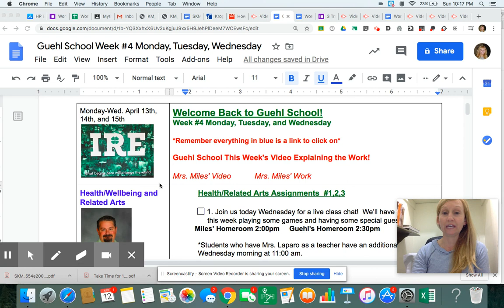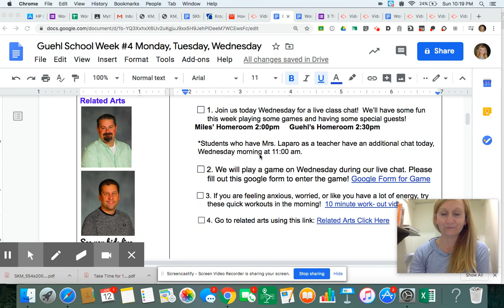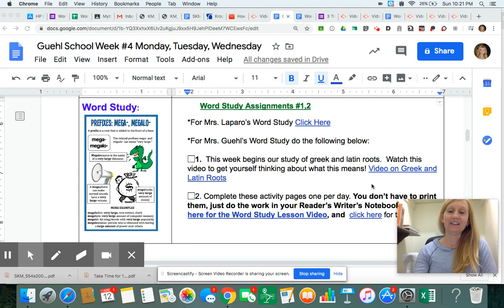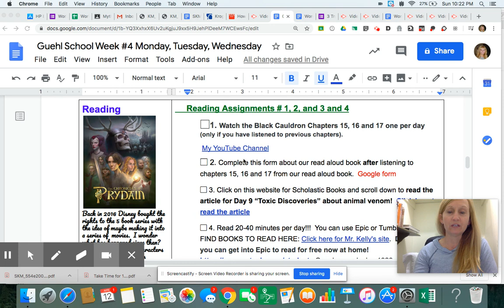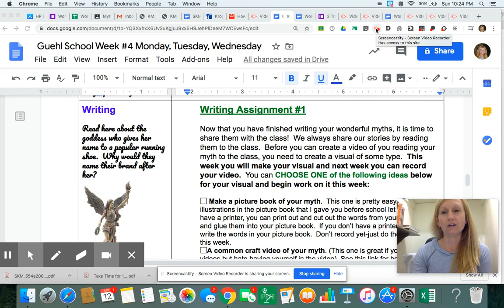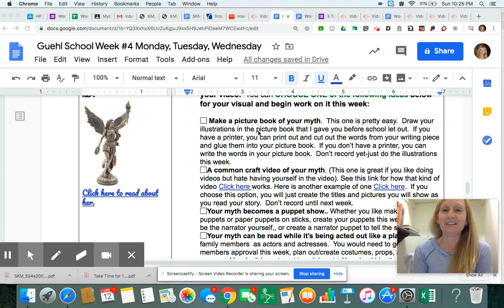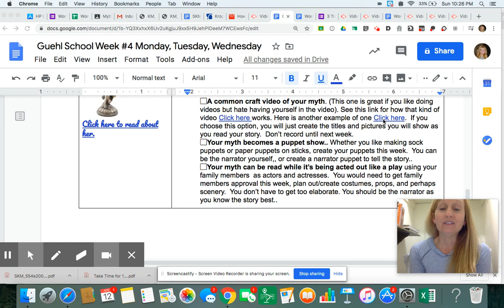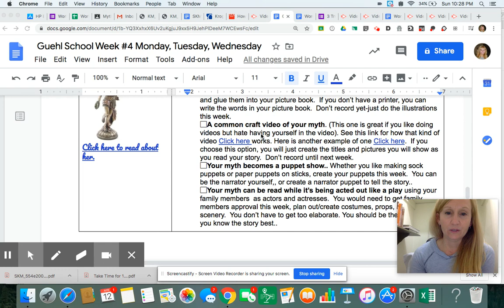Guehl School Week #4 Monday-Wed. April 13, 14, 15th